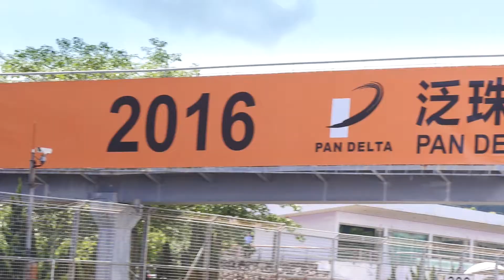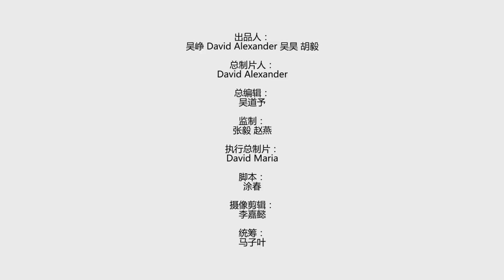Formula Masters at Pan Delta Super Racing Festival, Zhuhai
Formula Masters is one of the highlights of the Pan Delta racing festival in Zhuhai. A brief video with highlights and cars making donuts.

-- Languages available: English and Chinese // 语言：英文和中文 --